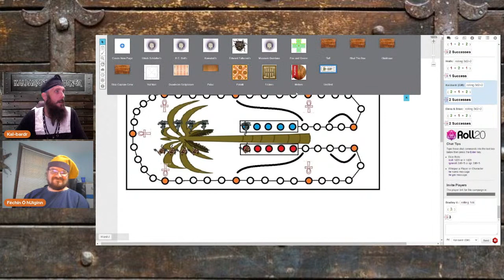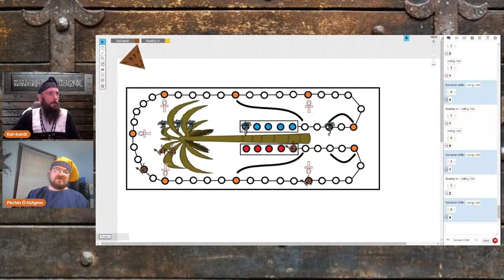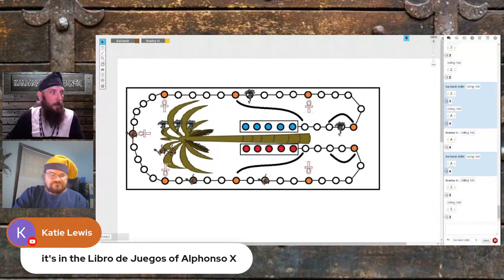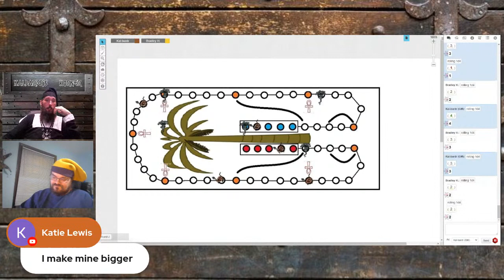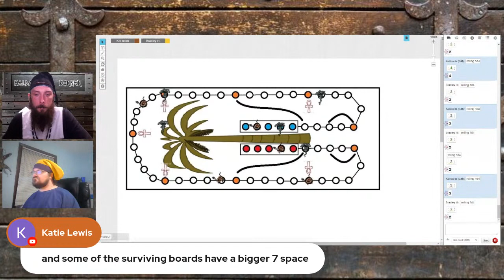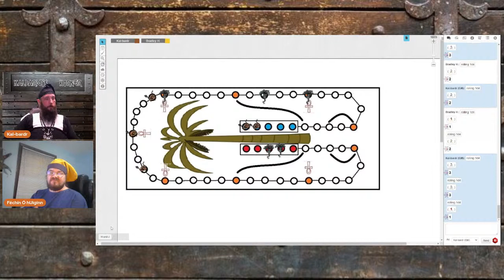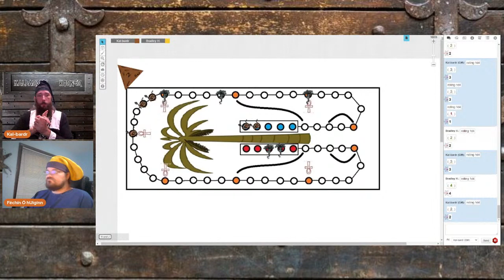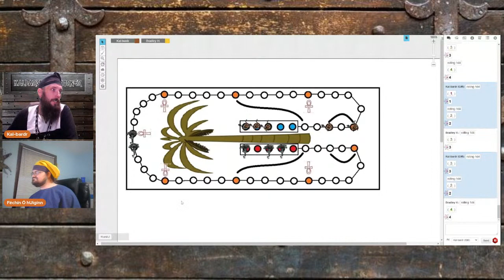How to Play: Hounds and Jackals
This week on Whatcha Playing Wednesday, Kal is joined by Bishop Level Patron and Squirrel Casino Magnate Fechin for a trip to the Middle Kingdom... of EGYPT!

Hounds and Jackals is a two player race game, traditionally played on a peg board that pits the players against each other in a race to be the last to finish the course.

Tune in and watch as Kal gets beat once again and ask Fechin all of the questions about how his mead is going or how he trained the squirrels to hold the tiny cards.